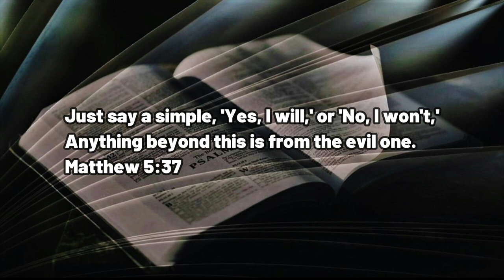121622 Yes and No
A DAILY DEVOTIONAL - exactly four minutes & twenty-five seconds of help for today's journey.